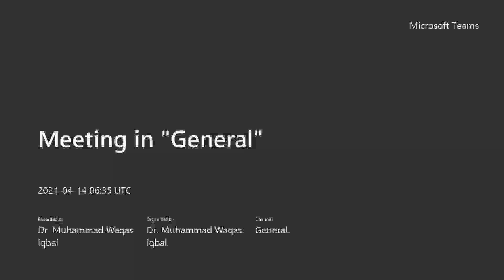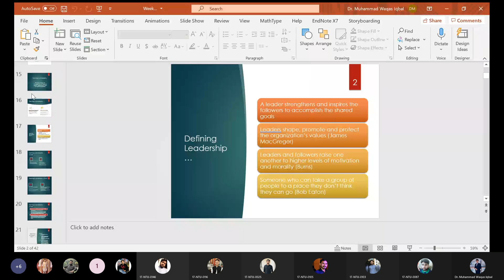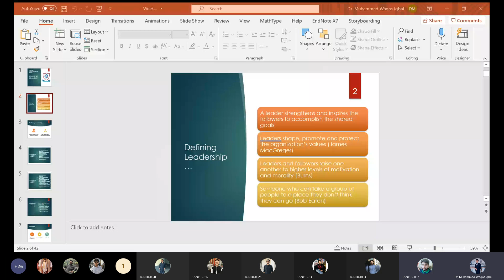Meeting in General 20210414 113538 Meeting Recording